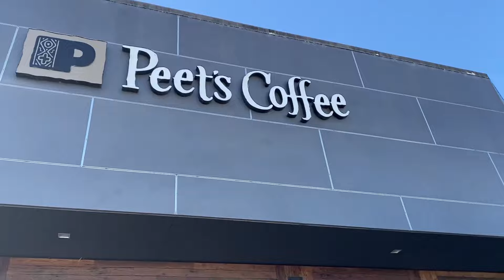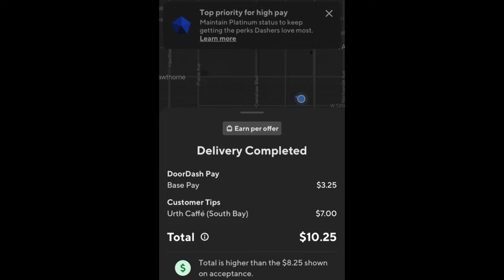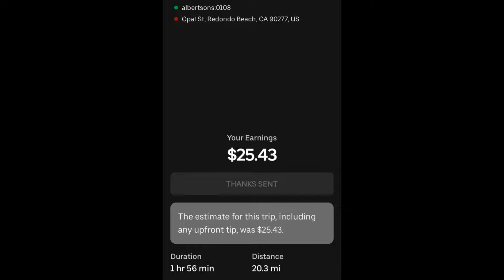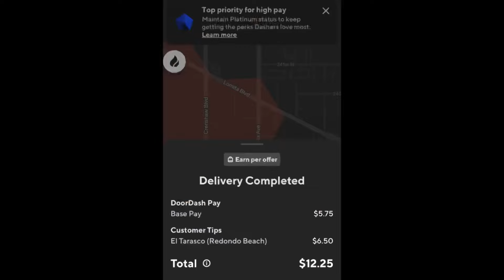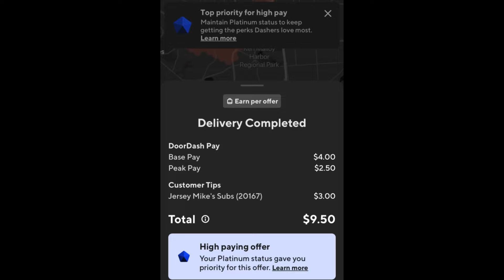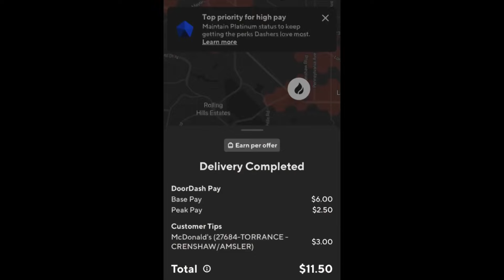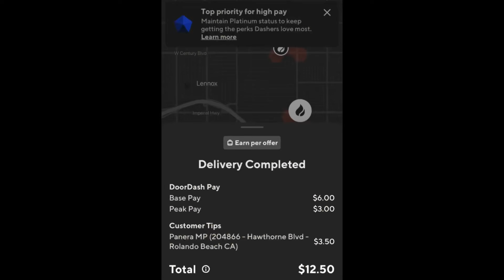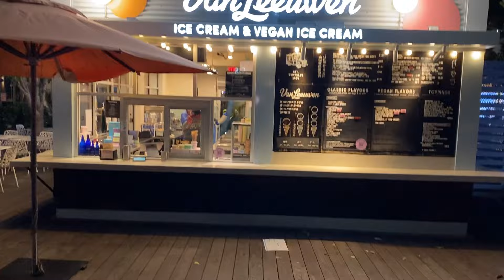Я теперь TOP-DASHER! Х2 Удвоил Заработок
В этом видео я показываю, как поменялись мои заработки с тех пор, как я Топ Дэшер. Я принимал много заказов, и теперь могу работать без резервации графика времени. Конечно это очень сильно повлияло на мою зарплату. Хочешь узнать, как? Обязательно посмотри это видео.

Начни торговать на бирже уже сейчас. Получи бонус и регистрируйся через мою реферальную ссылку - Get 2 gift stocks when you sign up for Robinhood by July 27 🤝